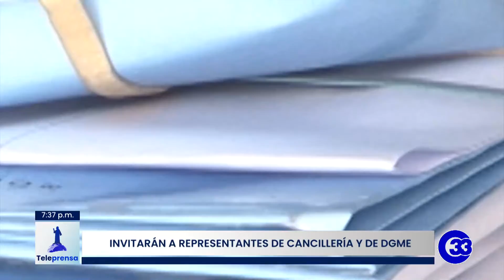Teleprensa33 | Invitarán a representantes de Cancillería y de DGME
La propuesta de ley para el registro y el sufragio en el extranjero continuará en estudio en la comisión de reformas constitucionales.